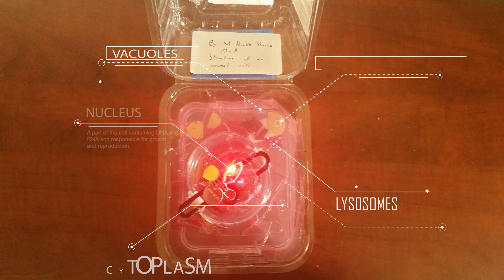What is inside an animal Cell? (4K resolution)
This video was created by Ahabbscience Studio Pakistan,
Animal cells are typical eukaryotic cells, enclosed by a plasma membrane and containing a membrane-bound nucleus and organelles. Unlike the eukaryotic cells of plants and fungi, animal cells do not have a cell wall.

Inshallah our application "Virtual Pakistan" will be released within 2017.